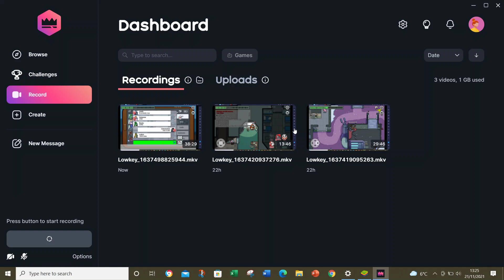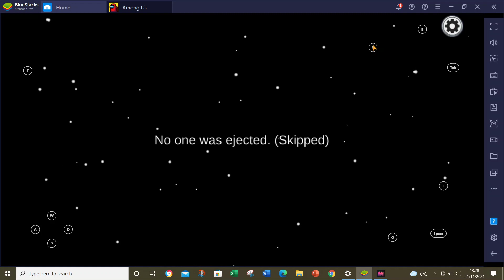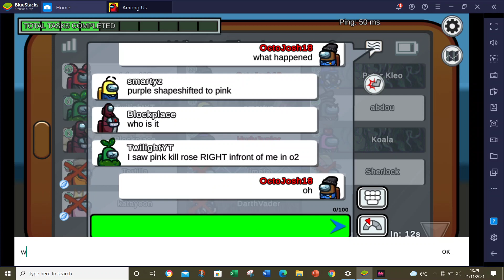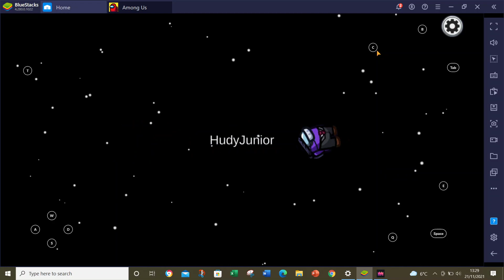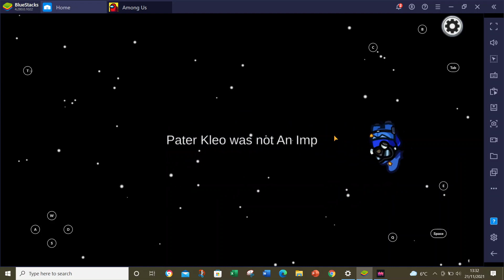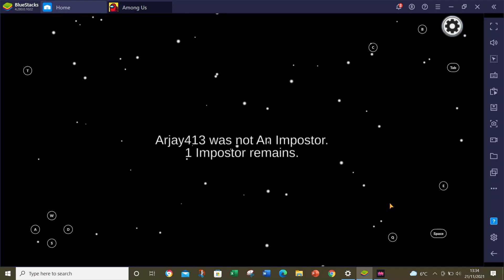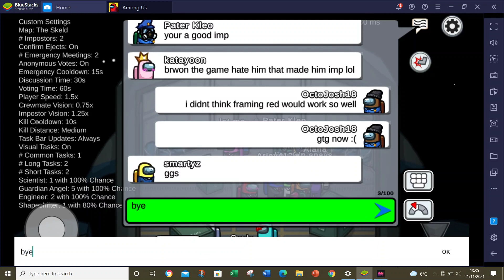Among Us Gameplay #57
My name is: Joshua.C Hashtag 6759